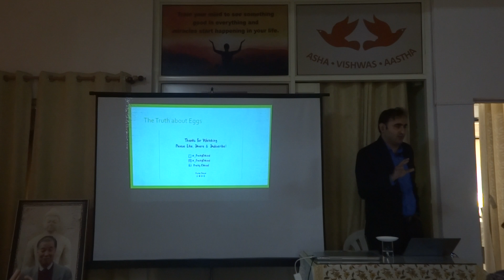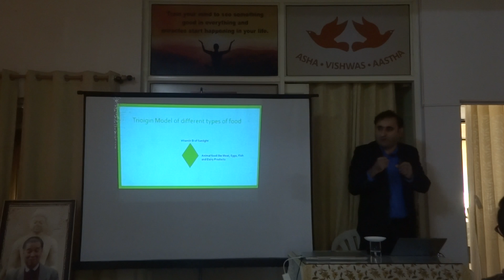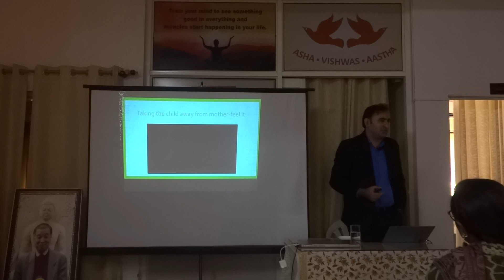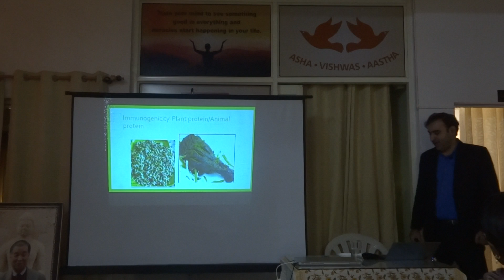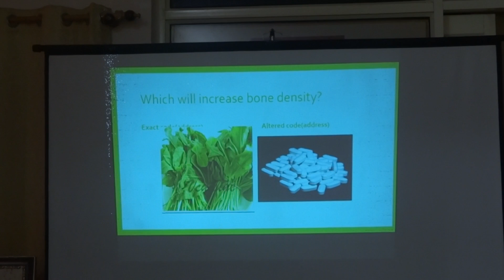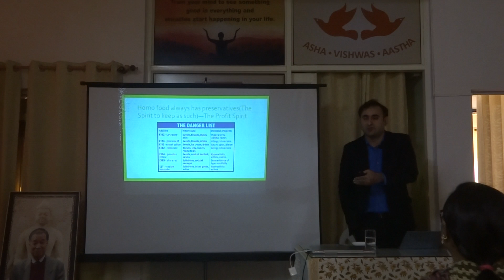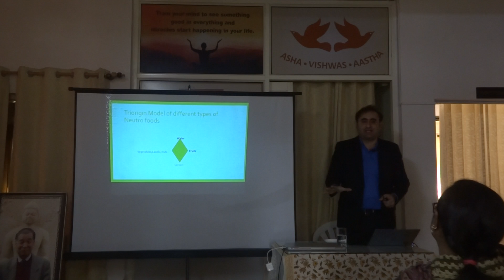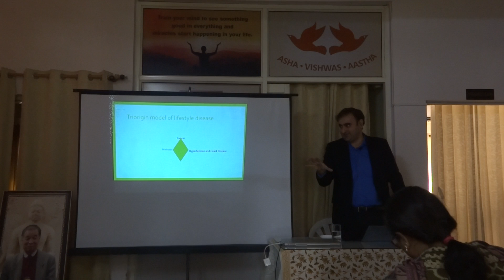Smile TFC Lecture Part THREE , Dr Paawan